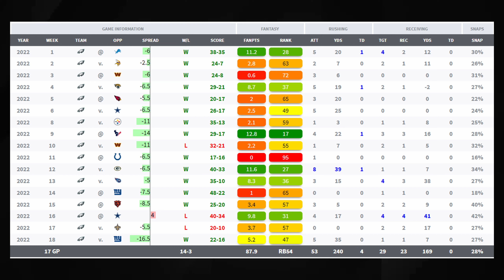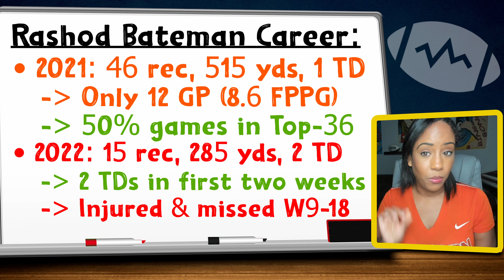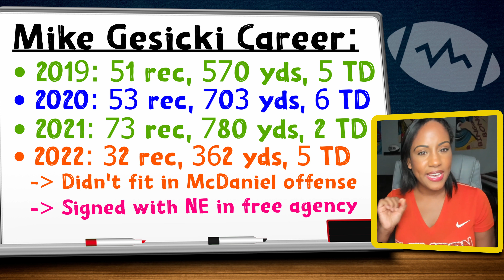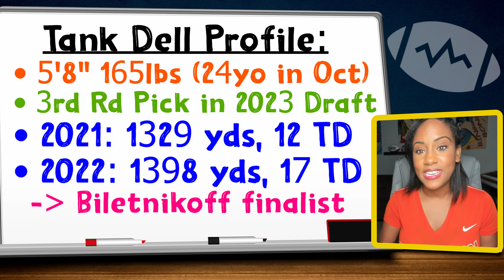6 Late Round Players with INSANE Upside! | Fantasy Football 2023 | Kenneth Gainwell & More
Tera gives 6 players in 2023 fantasy football that have sleeper upside but are going late in your drafts!  Find out why you should be targeting players like Sam Howell, Rashod Bateman, Mike Gesicki, Kenneth Gainwell, and more in your 2023 fantasy drafts.

Chapters:
00:00 - Introduction
00:24 - Kenneth Gainwell, RB PHI
01:18 - Rashod Bateman, WR BAL
02:13 - Sam LaPorta, TE DET
03:12 - Mike Gesicki, TE MIA
04:25 - Nathaniel "Tank" Dell, WR HOU
05:43 - Sam Howell, QB WAS